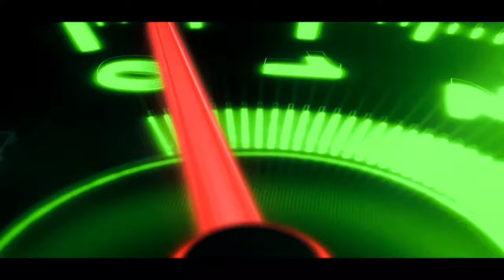Suzuki bolan carry daba 2016 for sale | Wheel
suzuki carry daba for sale
suzuki bolan carry daba
carry bolan for sale
suzuki carry bolan for sale
bolan carry daba
carry daba
bolan for sale
suzuki carry daba
suzuki bolan
suzuki bolan for sale in pakistan
suzuki bolan 2022 model
carry dabba for sale
carry bolan
used carry daba for sale
suzuki bolan price
bolan carry daba for sale
suzuki bolan for sale in karachi